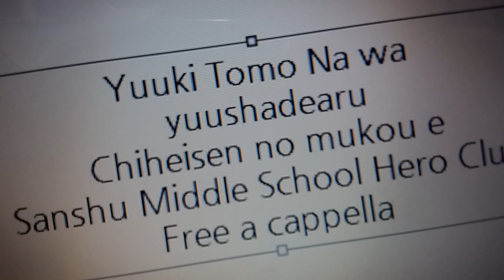結城友奈は勇者である 大満開の章 ED - 地平線の向こうへ - 讃州中学勇者部 Free a cappella フリーアカペラ